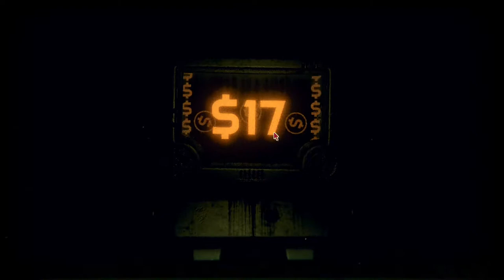Easiest Boss in the Game - Let's Play Inscryption - Part 14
Inscryption is a deck-building game developed by Daniel Mullins Games and published by Devolver Digital. The game is set in a cabin where the player tries to escape by beating a demonic force in a card game. Inscryption was released for Microsoft Windows on October 19, 2021.